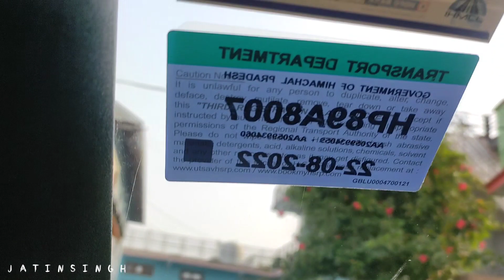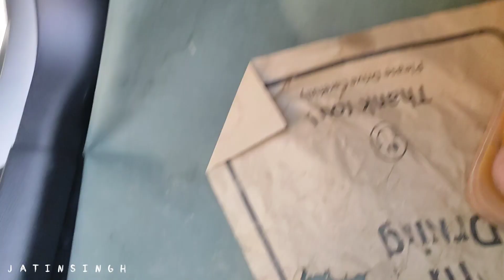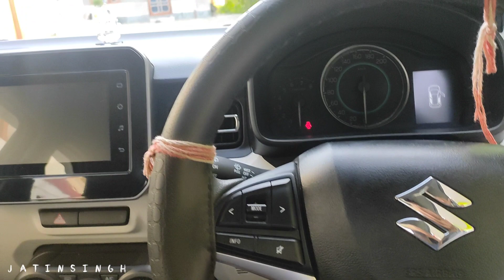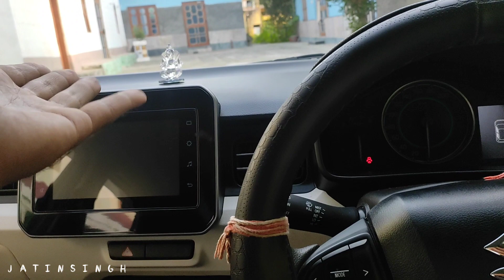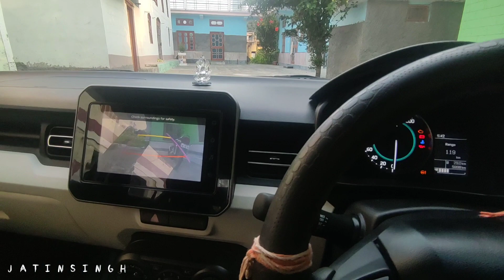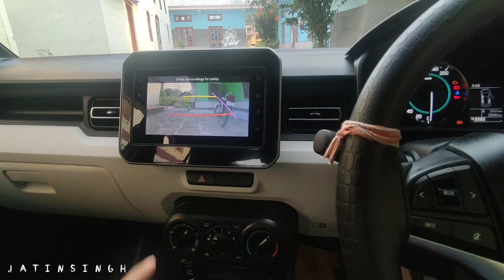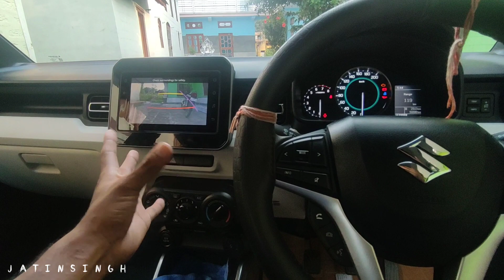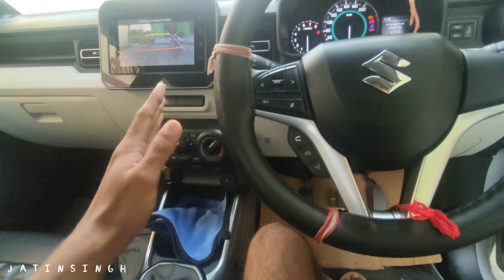Nexa से Accessories लेनी चाहिए या नही 😨 Worth It Or Not For You NEW CAR and ignis 2023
Nexa से Accessories लेनी चाहिए या नही 😨 Worth It Or Nothing

Here Some Accessories which I did not find food to be in my car. Know all about these accessories in this video. Hope youll like it:)

😎Hum sirf gaadiyan nhi instagram bhi chalte hai :) @jatinsingh.z

About Uploader:

Hello bhai,

Main hoon Jatin Singh from Bilaspur. Himachal Predesh (HP 89),B.A Graduate, Student of M.A. Currently owning a maruti Ignis zeta Petrol manual 2022 facelift.